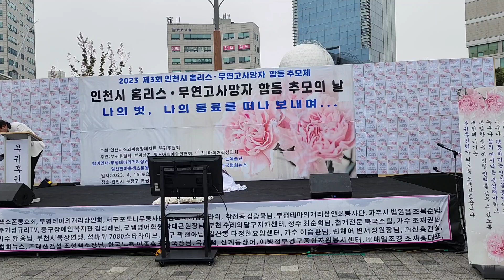모규순 홈리스 무연고 합동 추모제 부평역 광장에서